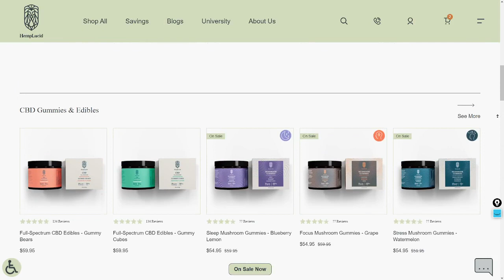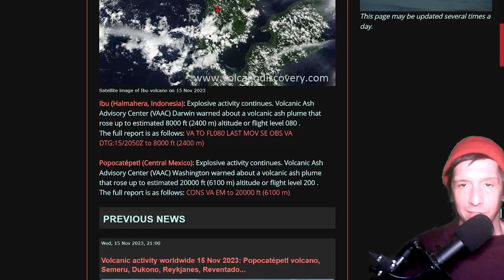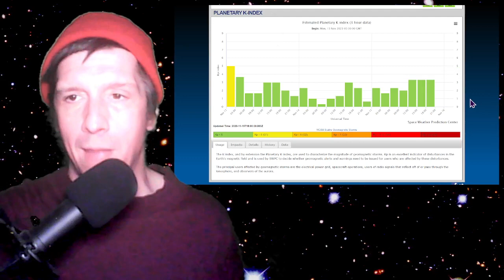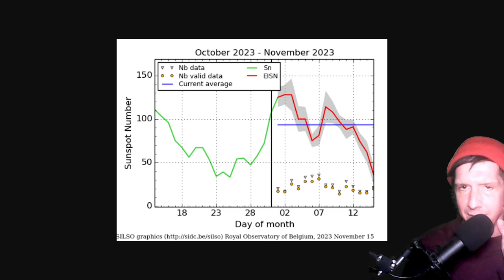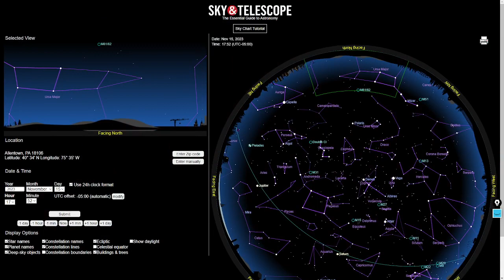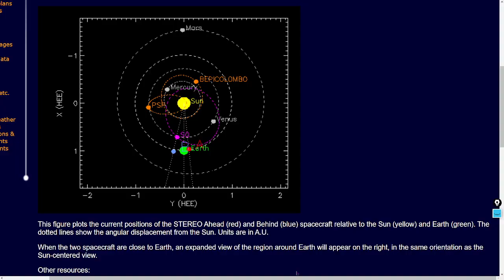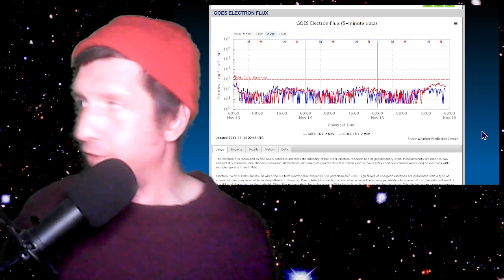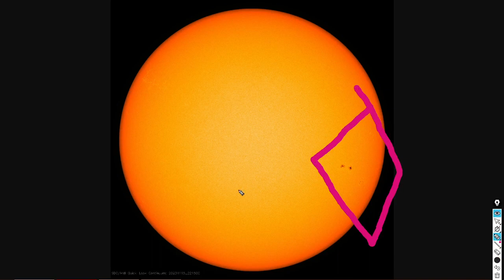*SILENT EDITION* Where Will The Next Flare/ Sunspot Occur?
Yes, we're aware there's no audio. This was an unrecoverable error. Normally, I do a sound check. Today, I guess I didn't. !

Amazon storefront

Thanks to each of our viewers, and smAsh Team Members.